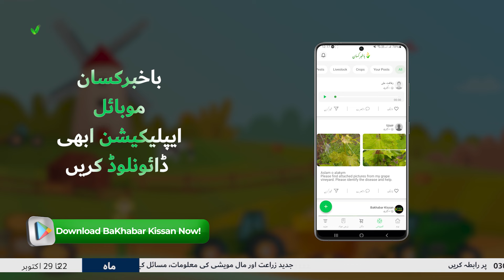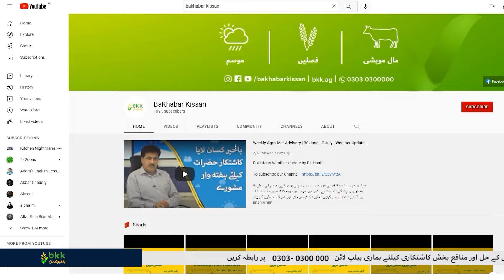Weekly Agro-Met Advisory |9-15 Aug | Monson in Pakistan | Weather Update